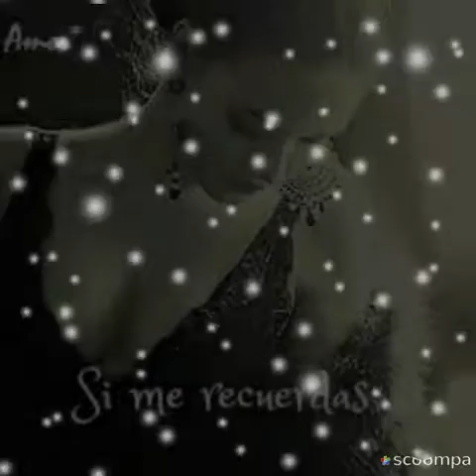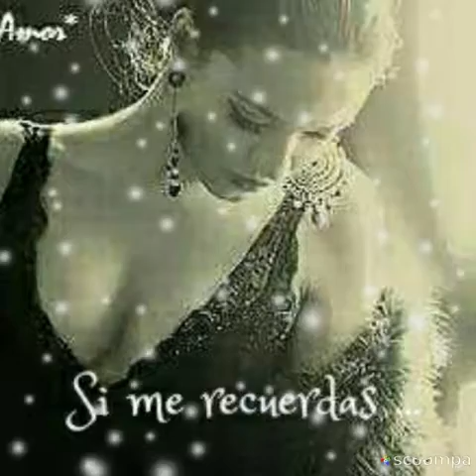Marisela te amo